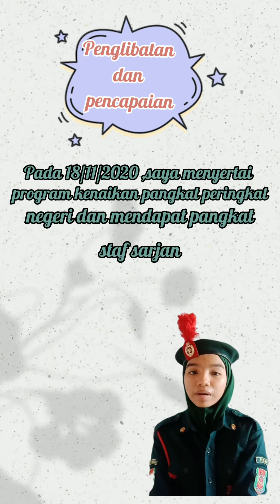NUR NABIHAH KHALID SMA AL FALAH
CABARAN SIBER KRS & PBB (SMA AL FALAH)